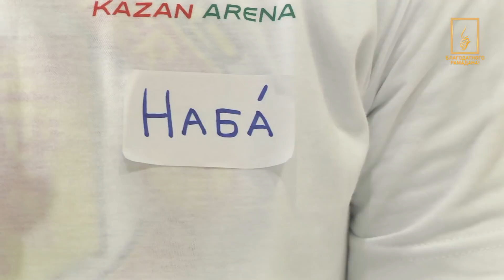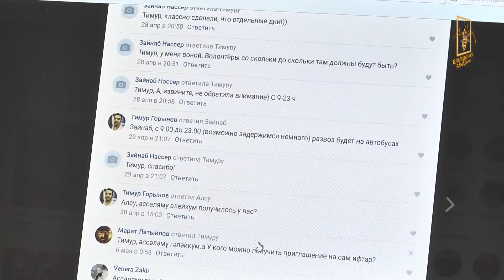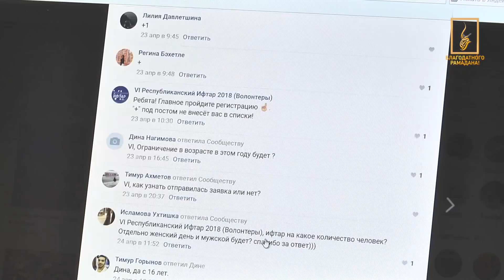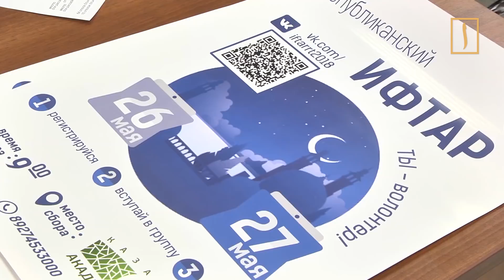Труженики ифтаров! 600 волонтеров обслужили 10 тыс. постящихся!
Республиканский ифтар в Казани – это всегда впечатляющий масштаб, организация на высоком уровне и захватывающая атмосфера единения мусульман.  В 2018 году впервые мужской и женский ифтары решили сделать в разные дни – 26 и 27 мая.  В массовом разговении приняло участие около 10 000 человек. Красивое и важное мероприятие - заслуга предпринимателей, благотворителей, властей республики. Еще есть большая команда людей, которая почти всегда за кадром, но без них крайне трудно представить ифтар.